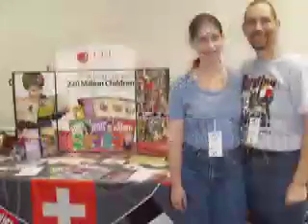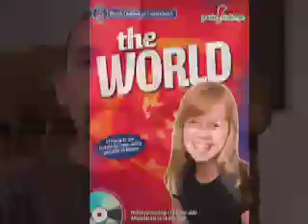Hautle story for friends at Hershey Free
Brent and Jen Hautle are missionaries in Switzerland with Child Evangelism Fellowship (CEF).  This is a video of their story and how you can get involved in their ministry.